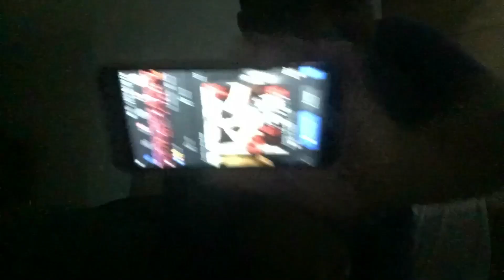JJTv Ep 151:”Time-lapse”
Time-lapse lang muna ang maibabahagi ko sainyo gusto ko lang masulit ung 5-Day off ko paglipas ng taon. Pero araw araw pa din release ng video. Wala kong paliliasin na araw na wala lang kahit walang ka kwenta kwenta ang mga video ko. Real life lang talaga daily.

Ingat sa lahat at salamat lagi, Ama!